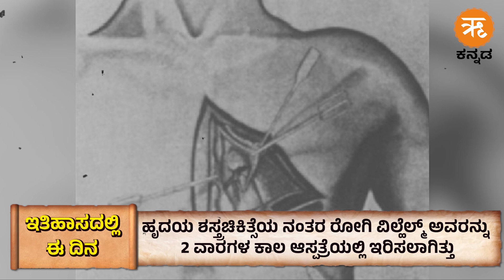ಇತಿಹಾಸದಲ್ಲಿ ಈ ದಿನ - ಸೆಪ್ಟೆಂಬರ್ 07 | September 07 History